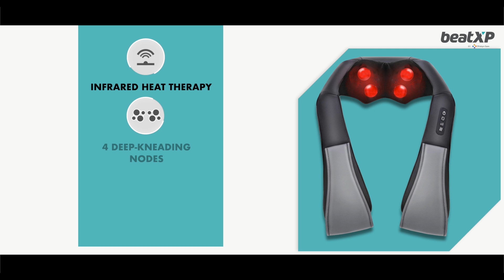DeepHeal Shoulder | BEATXP | Advertisement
If you are looking for a fashion photographer in Delhi, you need to look no further, as our professional team has your back.

Our team is highly trained and skilled in fashion photography in Delhi NCR and has expertise in working with different clients from great segments of the industry. Our photographers closely work with the fashion stylists' production team and other related teams to develop the best suitable photographs or images as required by the client. Team involvement plays a crucial role as it makes the complete process a hassle-free experience for our clients.

Our professional team members are perfectly synced with experts and have a very focused approach to using modern tools, software, and technologies to generate the best possible outcomes.

One of the best wherever clients can enjoy the optimum benefits of fashion campaign photo shoot production while being on their budget, keeping affordable expenses in their diary. Our team is one of the USP in our fashion photographer studios, where fashion photographers make all the efforts for minor or significant pre and post-production activities. We do everything, including colour accuracy poster corrections, general makeup cleaning of the images, outdoor fashion shoot locations lighting decisions on the model, and much more.

On-premise fashion photoshoot
Our team will help you pick the perfect venue to meet your requirements for a premise location photo shoot. We can plan the complete process, which will be included in everything, like the date when your time for the best outcomes.

Outdoor fashion photo shoots
Being one of the famous fashion photographers in Delhi, we are specialized in outdoor photo shoots on location photo shoots across borders. We generally work outdoors to create the perfect footage that includes the wind, water, sunlight, and other nature-inspired picture shoots to generate realistic images.

Street fashion photoshoot
Street fashion is the new hottest trend which works more among influencers, bloggers, and fashion companies. You have to connect with our experts for street fashion photography if you wish to own some of the best footage.

Highlighting the fashion photo shoot campaign
Our team can create fashion photography campaigns where we highlight the required agent in the photo shoot project for brand representation to represent the modelling agents besides the fashion blogs. Whether it is fashion magazines devoted to catalogues for clothing brands or Amazon Flipkart Myntra and any other fashion items in the assorted structured form, you can connect with our experts at Studio Sabi

If you are looking for a personal fashion photographer in Delhi, then you can choose us as we have a lot of experience. Also, our team has been working with industry professionals and entrepreneurs for a long time. We are one of the famous photographers in India as our team uses the latest camera equipment and techniques. We ensure that the project is delivered on time. We also can film anything from single to huge groups. Hence when you choose us as your fashion photographer in India, you can turn your creative vision into reality.

Take Your Brand to Next Level with us.

From Videos to Digital Marketing . Advertise your Brand. One stop solution for your Advertising & Marketing needs.
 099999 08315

Fashion Photographer in Delhi NCR.
SABI STUDIO